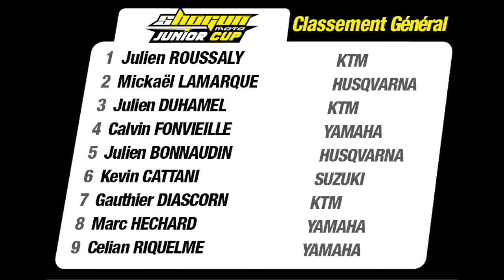SX TOUR SAINT THIBERY JUNIORS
résumé vidéo des deux manches Shogun Junior Cup